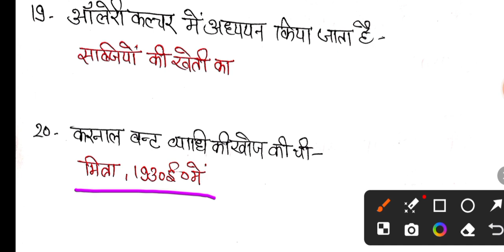UPSSSC AGTA Agronomy 20 most Important MCQ( class-1) सामान्य सस्य विज्ञानं प्रश्न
नमस्कार दोस्तों नरेंद्र पाल आप सभी दोस्तों का स्वागत करता हूँ,